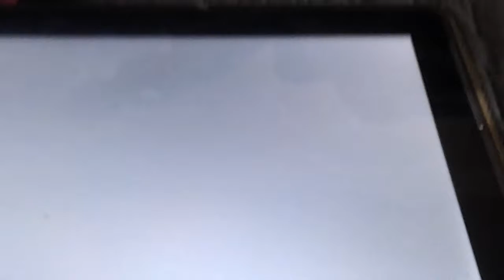November 24, 2017